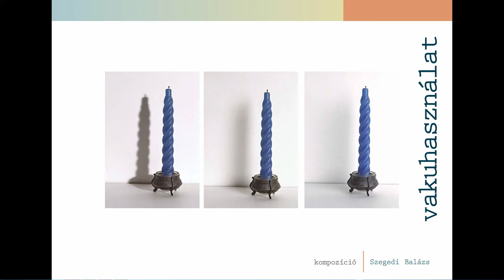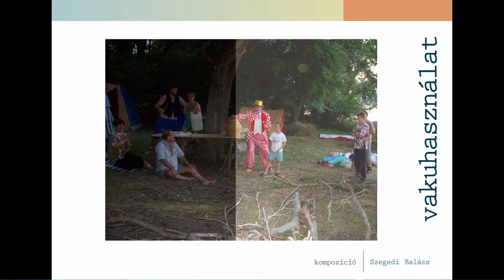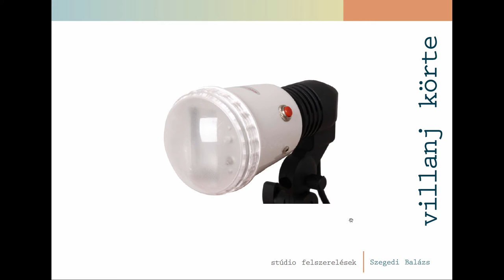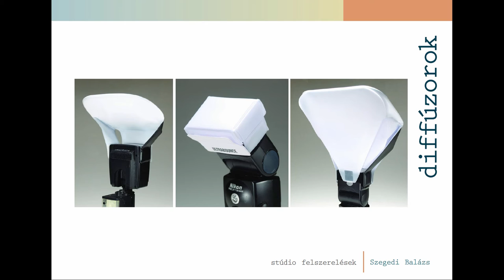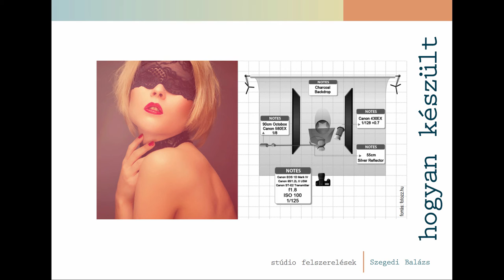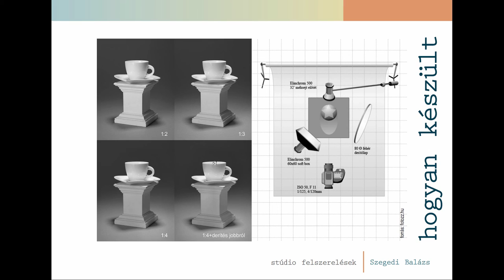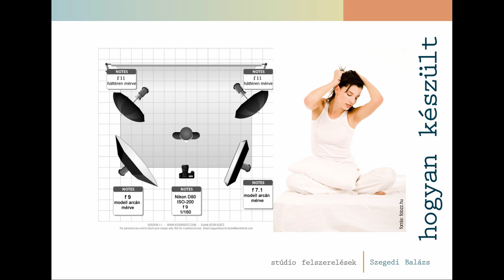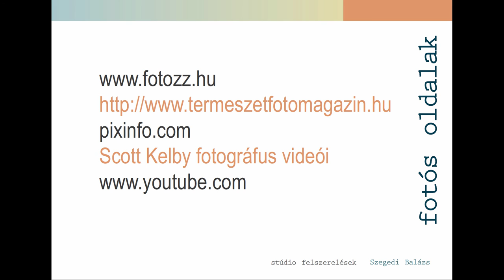Digitális fotózás - Fényformáló eszközök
A videó főleg a különféle fényformáló eszközökre és módszerekre fókuszál. Kiemelten foglalkozik a vakú helyes használatával és a legalapvetőbb stúdió berendezéseket is ismerteti.